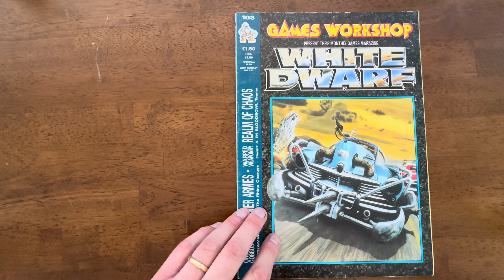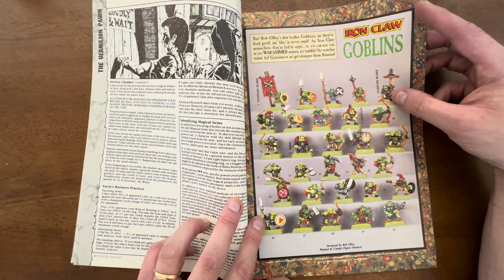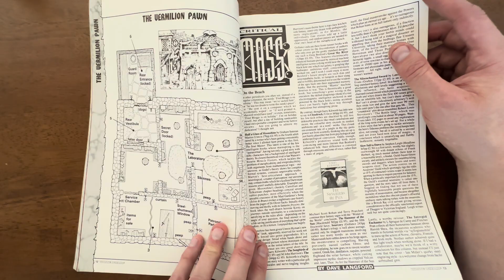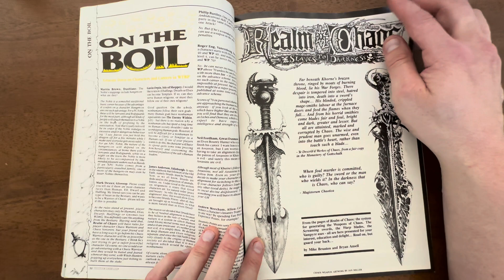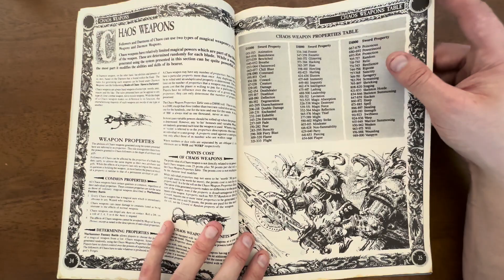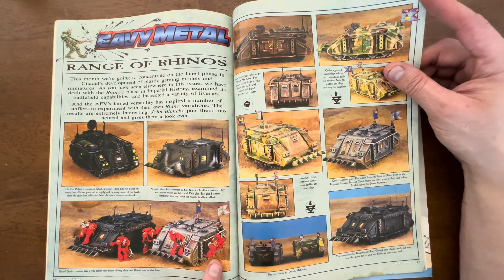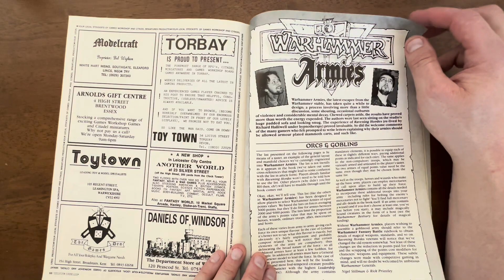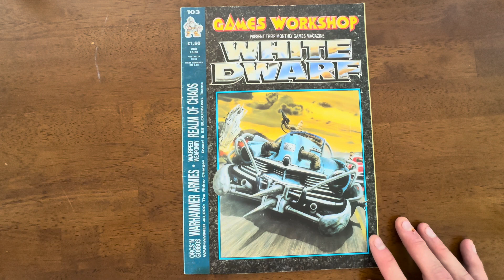White Dwarf 103 [May 15, 2024]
Tom pulls another old magazine from his collection. This one is somewhat familiar and allows for a good discussion of Freeway Fighter/Dark Future.